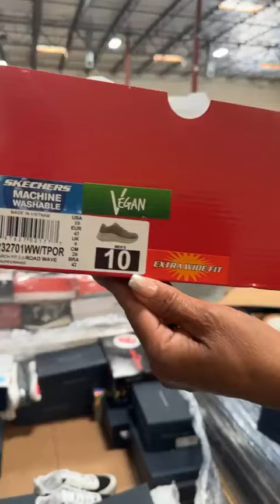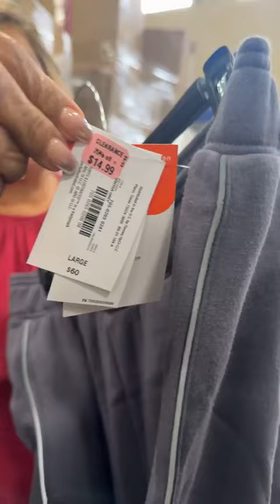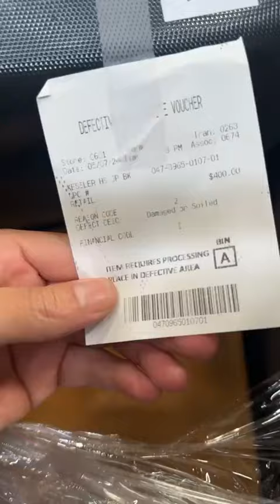MBA EN VIVO SEPTIEMBRE 19 2024: 😊 Tommy Hilfiger 👟 JcPenny Crudo 😊 Joyería Amazon😊